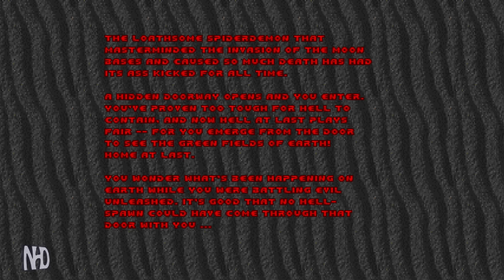Let's Play Doom: Inferno: E3M8: Dis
Doom is a first-person shooter game developed and published by id Software.
We assumes the role of a space marine, later unofficially referred to as Doomguy, fighting through hordes of undead humans and invading demons.
Game begins on the moons of Mars and finishes in hell, where we're traversing each level to find its exit or defeat its final boss.
It is an early example of 3D graphics in video games, and has enemies and objects as 2D images, a technique sometimes referred to as 2.5D graphics.

Doom is divided into three episodes, each containing about nine levels: "Knee-Deep in the Dead", "The Shores of Hell", and "Inferno". A fourth episode, "Thy Flesh Consumed", was added in an expanded version, The Ultimate Doom, released two years after Doom. The campaign contains very few plot elements, with a minimal story presented mostly through the instruction manual and text descriptions between episodes.

In the future, an unnamed marine is posted to a dead-end assignment on Mars after assaulting a superior officer who ordered his unit to fire on civilians.
The Union Aerospace Corporation, which operates radioactive waste facilities there, allows the military to conduct secret teleportation experiments that go wrong.
A base on Phobos urgently requests military support, while Deimos disappears entirely, and the marine joins a combat force to secure Phobos.
He waits at the perimeter as ordered while the entire assault team is wiped out. With no way off the moon, and armed with only a pistol, he enters the base intent on revenge.

In "Knee-Deep in the Dead", the marine fights demons and possessed humans in the military and waste facilities on Phobos.
The episode ends with the marine defeating two powerful Barons of Hell guarding a teleporter to the Deimos base.
After the battle, the marine emerges from the teleporter and is knocked unconscious by a horde of enemies, awakening with only a pistol.
In "The Shores of Hell", the marine fights through corrupted research facilities on Deimos, culminating in the defeat of a gigantic cyberdemon.
From an overlook, he discovers that the moon is floating above hell and rappels down to the surface.
In "Inferno", the marine battles through hell itself and destroys a cybernetic spider-demon that masterminded the invasion of the moons.
When a portal to Earth opens, the marine steps through to discover that Earth has been invaded.
"Thy Flesh Consumed" follows the marine's initial assault on the Earth invaders, setting the stage for Doom II.

After killing the Spiderdemon at the end of E4M8 (Unto the Cruel), your next stop is Earth — you must save it from hellspawn that is causing unimaginable carnage.
But Baphomet glitched the final teleporter with his hidden sigil whose eldritch power brings you to even darker shores of Hell.
You fight through this stygian pocket of evil to confront the ultimate harbingers of Satan, then finally return to become Earth’s savior.